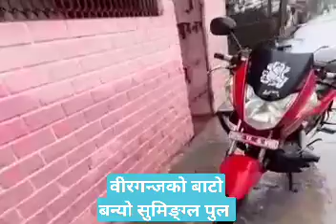वीरगन्ज महानगरको लापरवाहीले एस्तो अवस्था